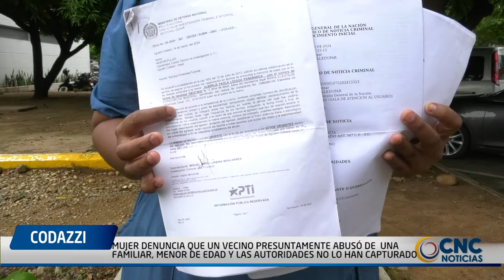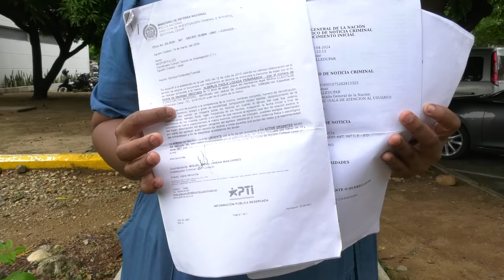MUJER DENUNCIA QUE UN VECINO PRESUNTAMENTE ABUSÓ DE UNA FAMILIAR, MENOR DE EDAD Y LAS AUTORIDADES NO